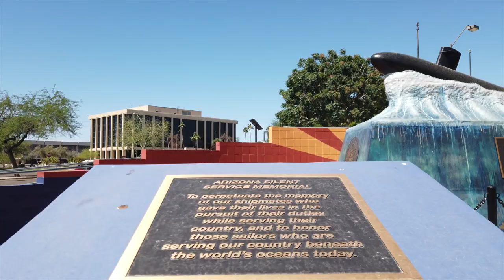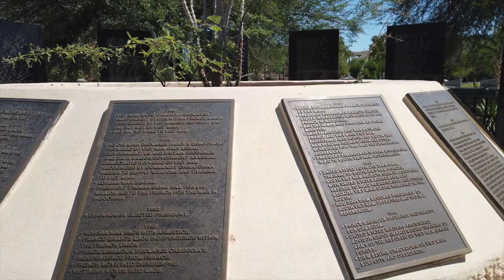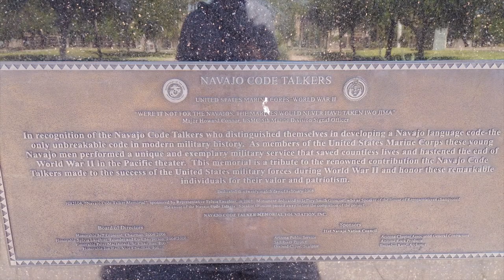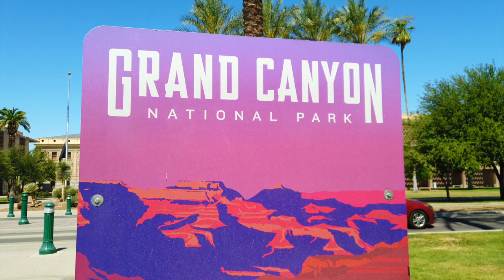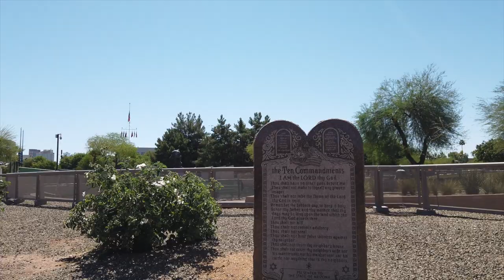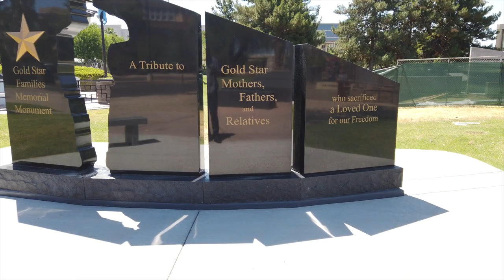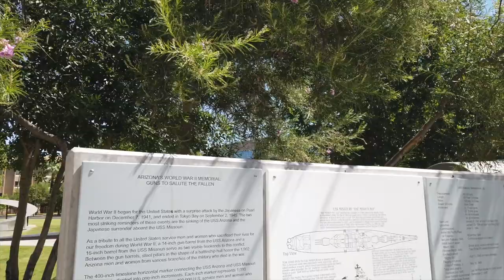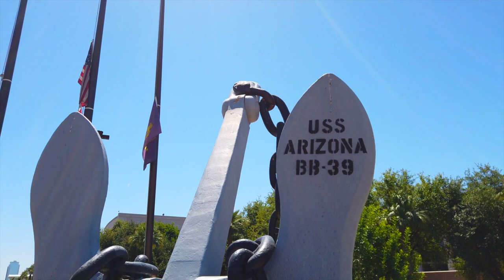A Day for the Fallen: Memorial Day at Wesley Bolin Park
Thank you to our veterans!!  Happy Memorial Day 2021!  This video is a grateful tribute to our veterans on this Memorial Day. I visited Wesley Bolin Memorial Park in Phoenix, Arizona to pay respect and share the content of this great monument erected in honor of our fallen heroes in Phoenix, Arizona.

I hope you enjoy the video as much as I did filming it!  ;)